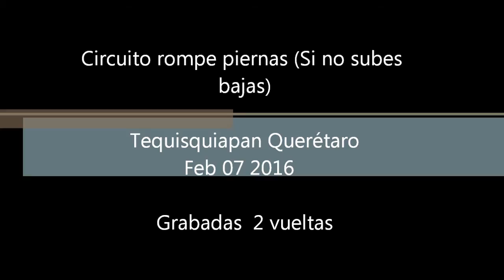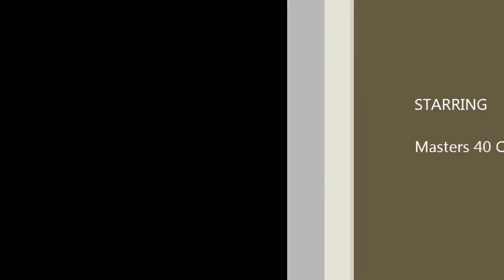Circuito Ciclista Tequisquiapan feb 7 2016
Competencia Master 2016 Queretaro